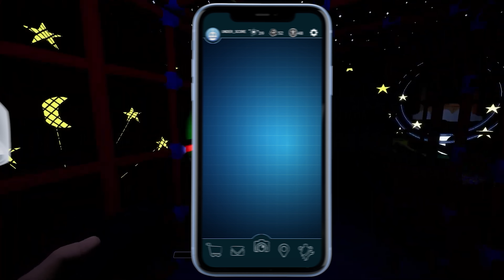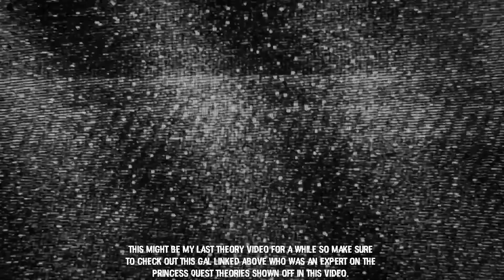FNAF Theory: FNAF's FINAL Dream Theory! (FNAF VR Help Wanted)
That’s right. You know what time it is. It’s time for another FNaF VR Theory that totally won’t be rehashing other peoples Theories, atleast, one can only hope. Anyways I know it’s been a while since we’ve covered FNaF VR considering it released 3 Years ago & was pretty much picked apart by everyone from Game Theory to FuzionZGamer, but I think I’ve noticed a big part of the Game that’s gone untalked about...

Tracks & Themes used in this Video
- Track 4: Caught In A Loop Remix by Samarooni
(Cannot for the life of me find it)

Credits, Thanks, & other due Mentions
 - Special Thanks to @MochiibunYT  for his Amazing Thumbnail Design
 - Special Thanks to @GhostFNAF  for her Princess Quest Theory Help
 - Special Thanks to @cubenfancy  for Providing Specialized Sprites
 - Special Thanks to @MochiibunYT  for Providing Specialized Renders